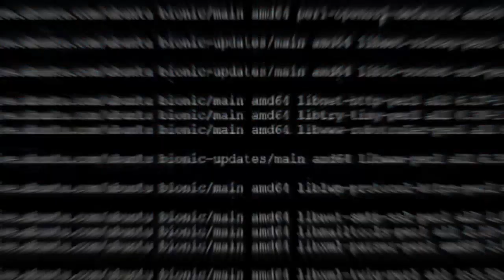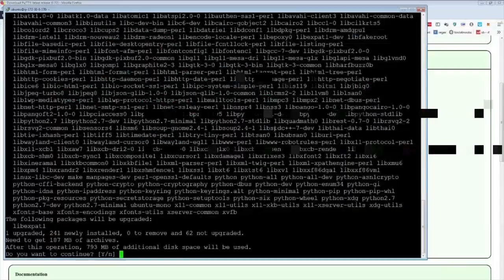Daily Street Fighter V Moments: September 10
Every day, Gloomshot:
- And puts together these highlight reels into convenient playlists for max FGC viewing pleasure!

This process is done automatically, but I make updates to the curation code every day. Help me progress it by leaving a comment about what streams you liked / didn't like.

NOTE: If you are a fgc content creator and don't want your videos to be promoted here, just send me a message (email is preferred) and I'll edit the algorithm to blacklist your stream.

Content creators are what makes the FGC community, so if this video introduced you to a streamer you like, make sure to support them by viewing their channel and SUBSCRIBING so you can see the action live at the source.

Source streams for today's highlight video:

[00:00] Street Fighter V Highlight #1:  streamed by mdz_jimmy clipped by gloomshot v2.0

[00:27] Street Fighter V Highlight #2:  streamed by magictea clipped by gloomshot v2.0

[01:01] Street Fighter V Highlight #3:  streamed by akajoness clipped by gloomshot v2.0

[01:34] Street Fighter V Highlight #4:  streamed by xnightmareeffect clipped by gloomshot v2.0

[01:59] Street Fighter V Highlight #5:  streamed by tasty_steve clipped by gloomshot v2.0

[02:39] Street Fighter V Highlight #6:  streamed by pianodensetsu clipped by gloomshot v2.0

[03:13] Street Fighter V Highlight #7:  streamed by the4philzz clipped by gloomshot v2.0

[03:47] Street Fighter V Highlight #8:  streamed by shinenyc clipped by gloomshot v2.0

[04:20] Street Fighter V Highlight #9:  streamed by whatiskami clipped by gloomshot v2.0

[04:55] Street Fighter V Highlight #10: "1 semana pensando nesse drop" streamed by ryoran clipped by adonaimacedo

[05:17] Street Fighter V Highlight #11: "Moonwalk?" streamed by brian_f clipped by handmadelizard

[05:33] Street Fighter V Highlight #12: "ggs" streamed by smugdabeasttv clipped by dullrafus

[06:04] Street Fighter V Highlight #13: "lagartinha" streamed by tomylebeau clipped by gorehowl

[06:25] Street Fighter V Highlight #14: "sad" streamed by capcomfighters_jp clipped by ghettoyaco

[06:42] Street Fighter V Highlight #15:  streamed by shockzdamus clipped by that1guyeddie

[07:07] Street Fighter V Highlight #16: "k a r i n" streamed by automattock clipped by colorlesskind

[07:51] Street Fighter V Highlight #17: "teste do cucabea" streamed by shalalaka clipped by pejota__

[08:07] Street Fighter V Highlight #18: "este si se lo que hace" streamed by exilions clipped by chaoosr6

[08:44] Street Fighter V Highlight #19: "" streamed by nemo_good clipped by yuutantann

[09:44] Street Fighter V Highlight #20: "DONT go..." streamed by lblumme clipped by yurimon

[10:08] Street Fighter V Highlight #21: "El 1er comeback de la noche!" streamed by laretavg clipped by laretavg

[10:32] Street Fighter V Highlight #22:  streamed by redditfighting clipped by redditfighting

This week's most viewed highlight comes from mdz_jimmy.
Like their stuff? Make sure to support them!